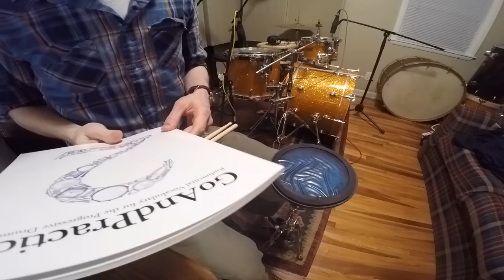The Technique Video (FULL)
0:01 Intro/Disclaimer
1:29 General technique explanation
10:03 How much time spent practicing?
16:22 How to improve speed?
21:05 Different techniques around the set?
23:47 Importance of technique consistency?
27:19 Improving the weak hand?
29:39 Traditional grip?
35:40 How do you stay relaxed?
38:48 Favorite practice pad?
40:49 Favorite drumsticks?
46:36 Technique for beginners
48:01 Performing fatigue?
52:34 Ride cymbal technique
54:06 End... any other questions post in comments!

My book referenced in this video available here:
if you haven't picked up a copy yet, check it out!